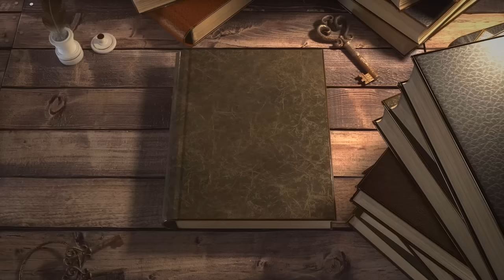MAHANT DEVYAGIRI - FIRST LADY MAHANT MANKAMESHWAR TEMPLE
Azea Botanica proudly felicitates an extraordinary woman Mahant Devyagiri who challenged the age old dogmas and set a true example for raising the shackles of patriarchal society, at the memorable gathering witnessing the Grand Book Cover Launch of the 3rd Edition of Folk Tales by Raj Smriti on 19th January, 2019 at Azea Botanica.

Production House : Niche Business Solutions